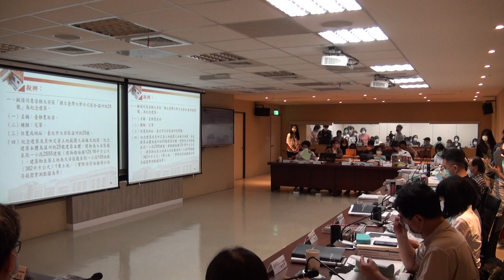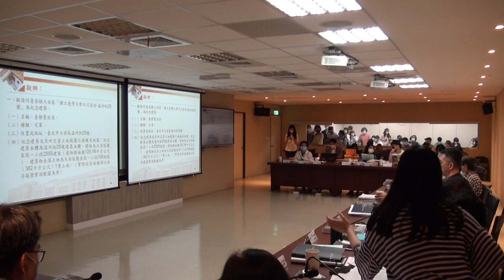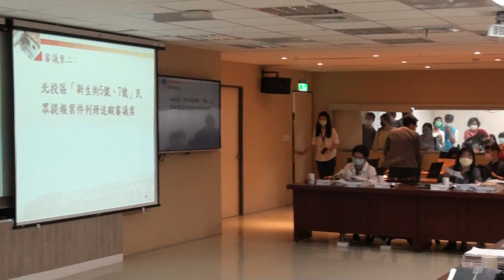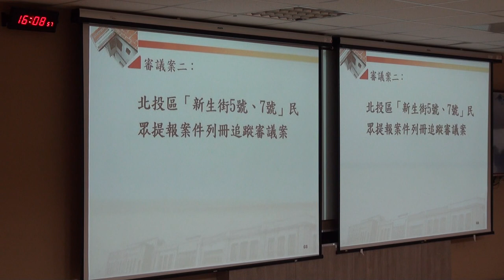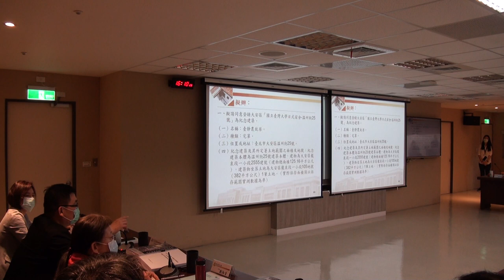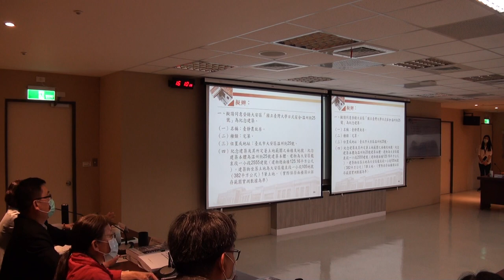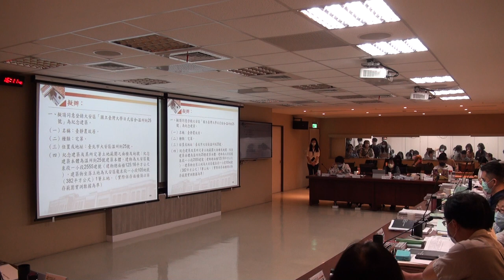臺北市政府古蹟歷史建築紀念建築聚落建築群考古遺址史蹟及文化景觀審議委員會第124次-PART4